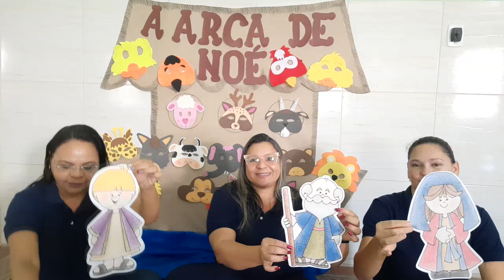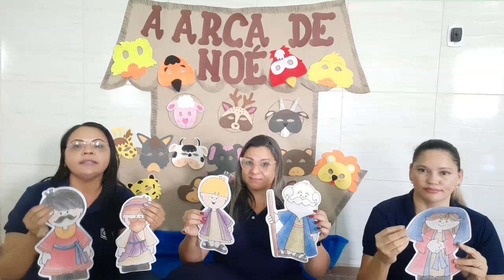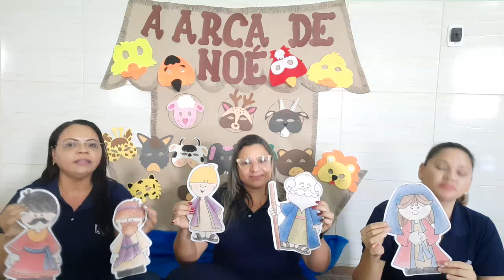INFV S20 002 15-09 ANA FABIANA NEUZIANE RELIGIAO